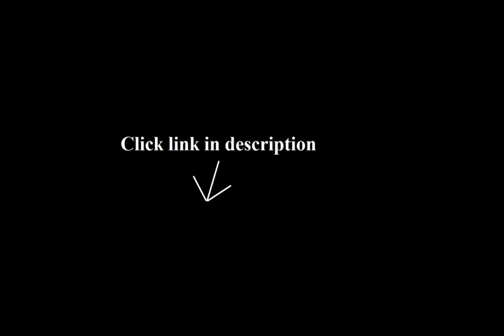Tom Ford Makeup Brushes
1. Tom Ford Translucent Finishing Powder # 01 Alabaster Nude 9G/0.31Oz

2. Tom Ford 'Nail Lacquer' Incandescent 0.41 fl.oz/ 12 ml

3. Tom Ford Beauty Bronzer Brush by Tom Ford Beauty

4. Tom Ford Beauty Translucent Finishing Powder - Alabaster Nude

6. Naked Ambition Palette In The Buff